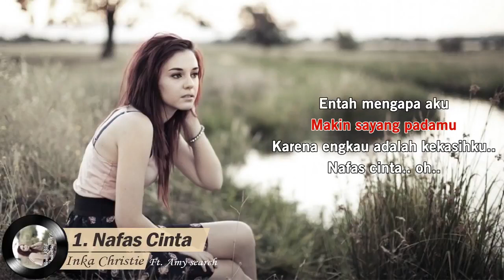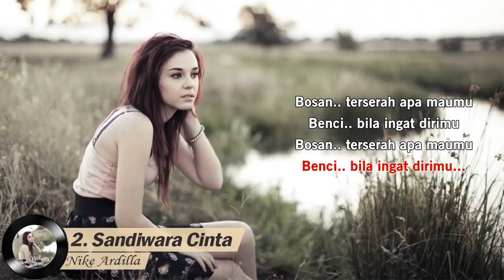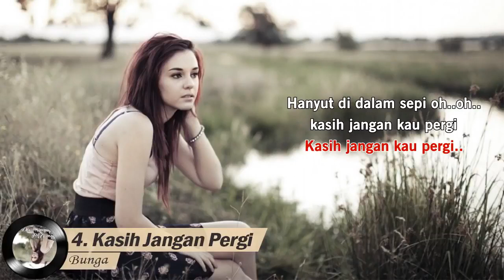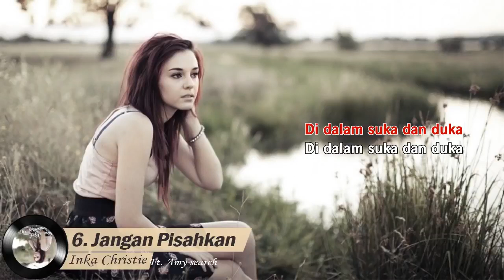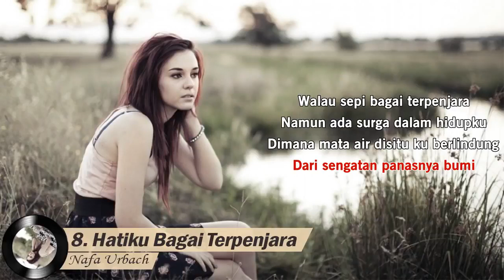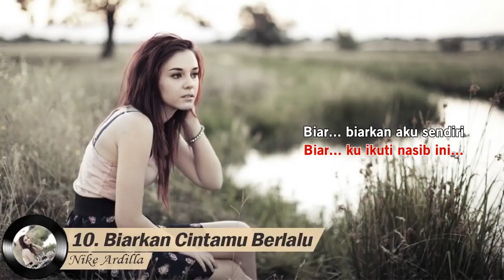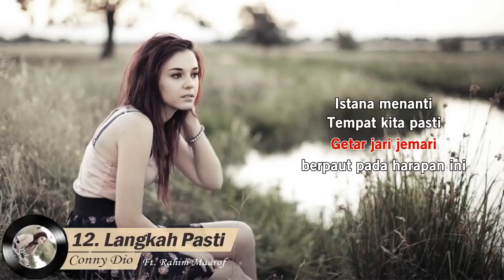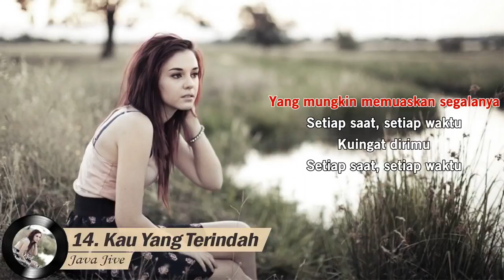15 Lagu SlowRock Indonesia Paling NgeHITS tahun 90an Video Lirik